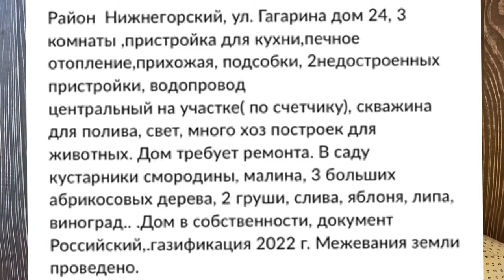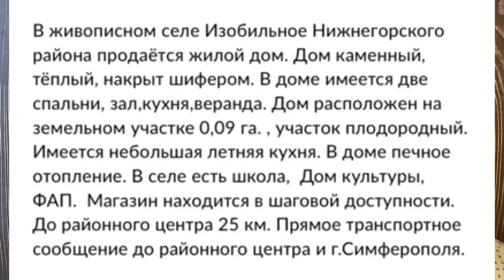Топ 5 самых дешевых домов в Крыму.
Как бросить все и уехать жить в Крым ? Подборка самых дешевых домов полуострова, которые продают сейчас.